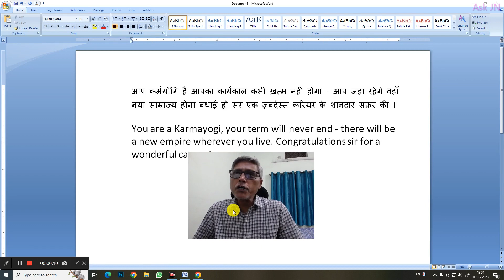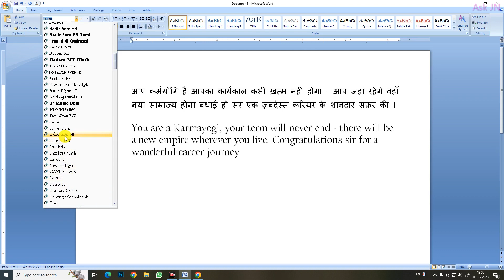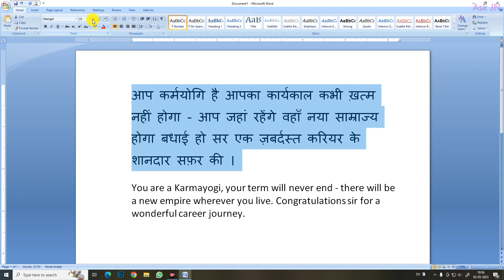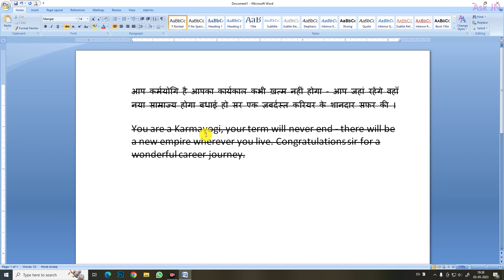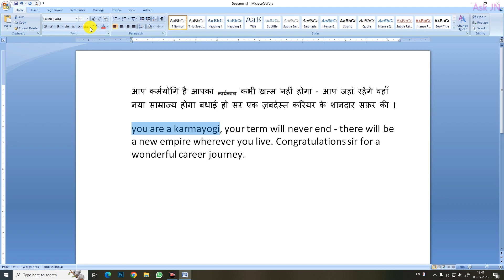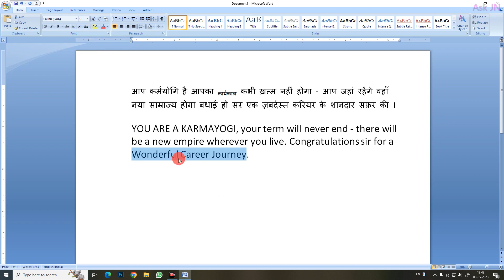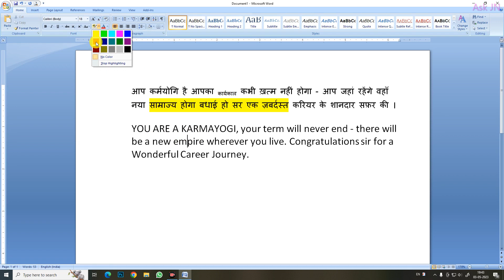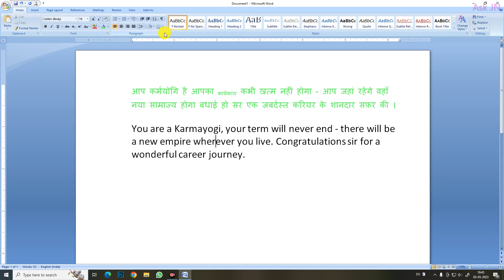Learn about all the Commands under the Font Group on the Home Tab Ribbon in MS Word.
MS Word: Home Tab Part-2